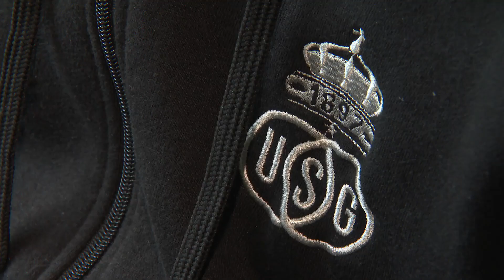L'Union Saint-Gilloise championne de Belgique ... en eSport